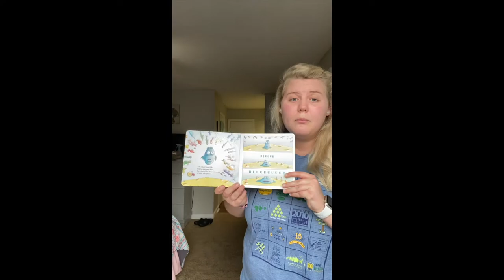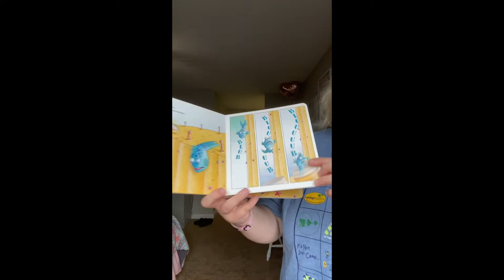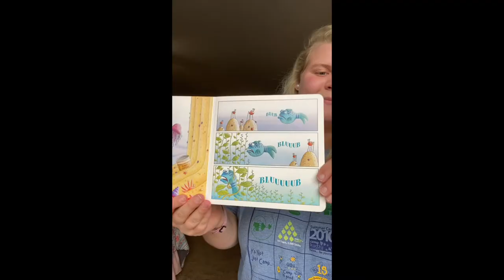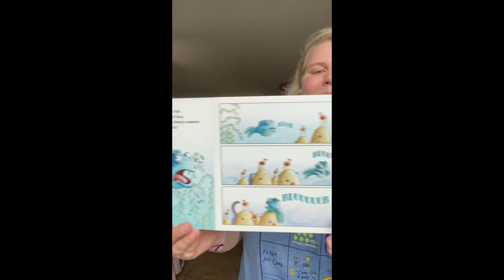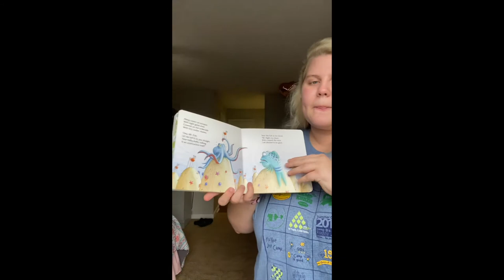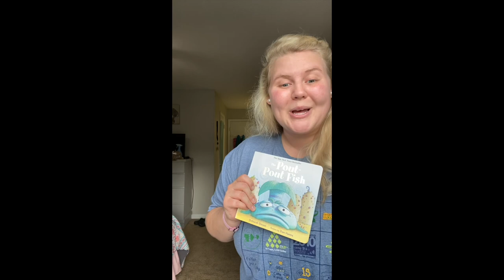The Pout-Pout Fish